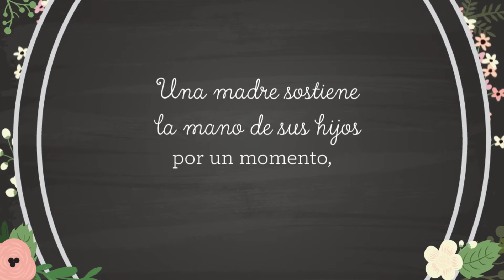Mamá-Un regalo para ti.`